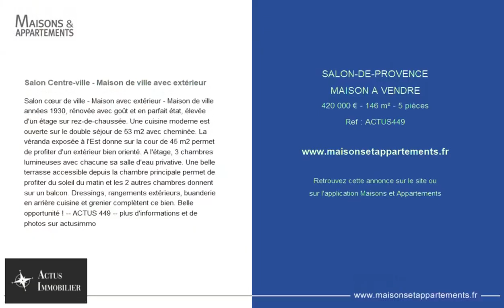SALON-DE-PROVENCE - MAISON A VENDRE - 420 000 € - 146 m² - 5 pièce(s)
Référence : ACTUS449

Salon Centre-ville - Maison de ville avec extérieur

Salon cœur de ville - Maison avec extérieur - Maison de ville années 1930, rénovée avec goût et en parfait état, élevée d'un étage sur rez-de-chaussée. Une cuisine moderne est ouverte sur le double séjour de 53 m2 avec cheminée. La véranda exposée à l'Est donne sur la cour de 45 m2 permet de profiter d'un extérieur bien orienté. A l'étage, 3 chambres lumineuses avec chacune sa salle d'eau privative. Une belle terrasse accessible depuis la chambre principale permet de profiter du soleil du matin et les 2 autres chambres donnent sur un balcon. Dressings, rangements extérieurs, buanderie en arrière cuisine et grenier complètent ce bien. Belle opportunité ! -- ACTUS 449 -- plus d'informations et de photos sur actusimmo

Cette annonce vous est proposée par l'agence ACTUS IMMOBILIER SALON

|2355604|